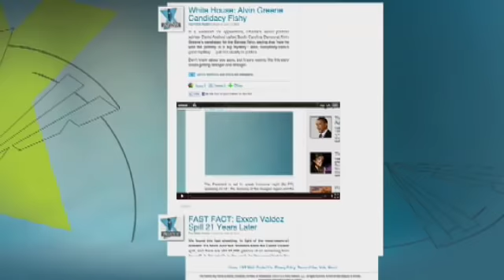CNBC Anchor Mark Haines Dead at Age 65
Martha told viewers of sad news about her former colleague and CNBC anchor Mark Haines. The network announced Haines passed away last night.